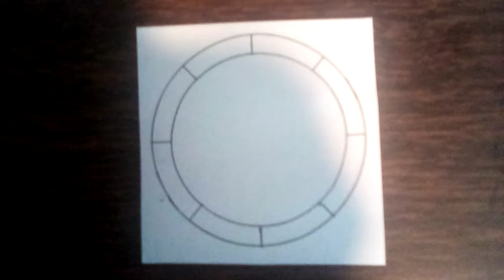Crystal Orb For